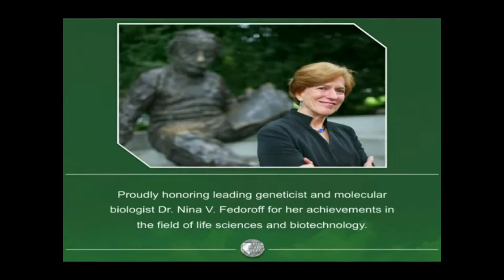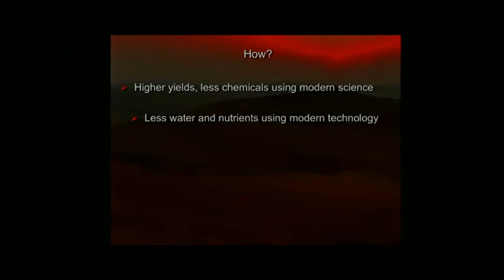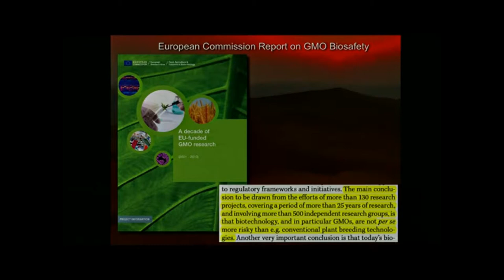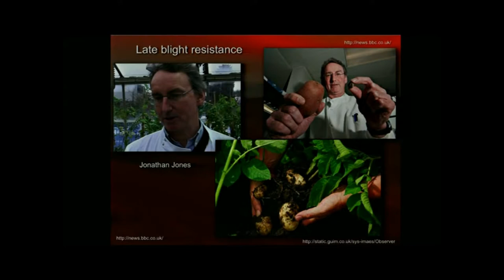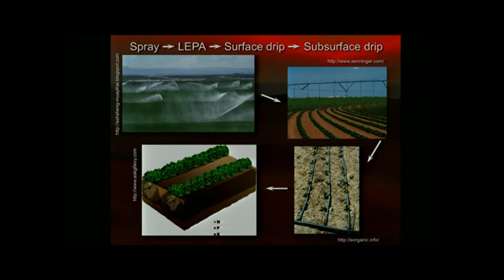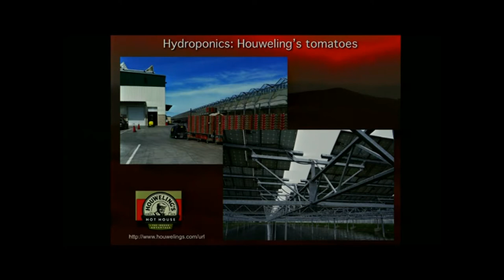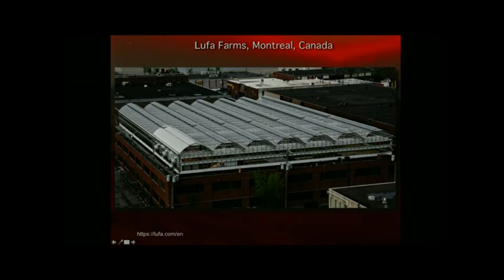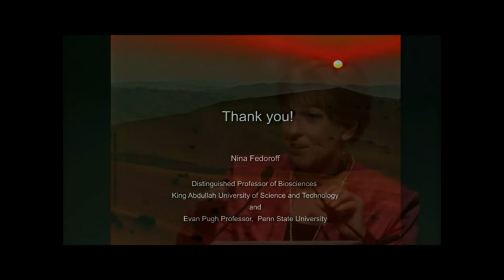2013 DRI Nevada Medal Event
The Desert Research Institute (DRI) proudly honors Dr. Nina V. Fedoroff for her outstanding achievements in the field of life sciences and biotechnology. Her research on the molecular biology of plants has helped develop modern techniques used to study and modify plants, and she has now undertaken to pioneer solutions to some of the world's most difficult agricultural challenges.